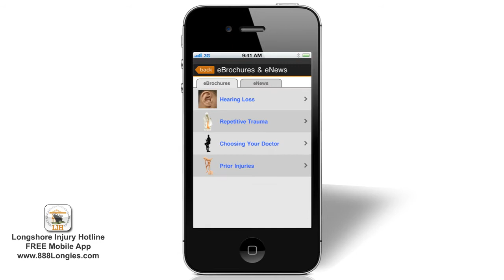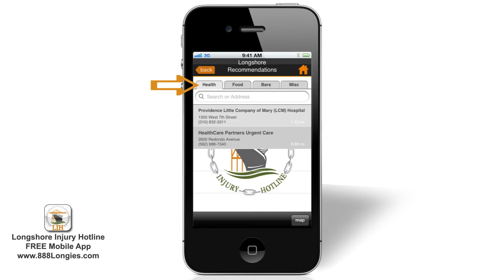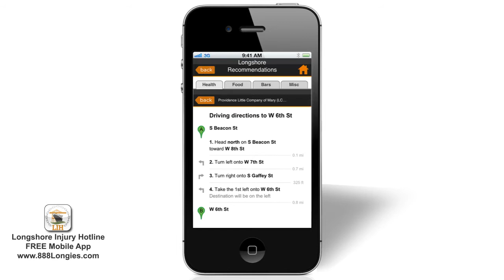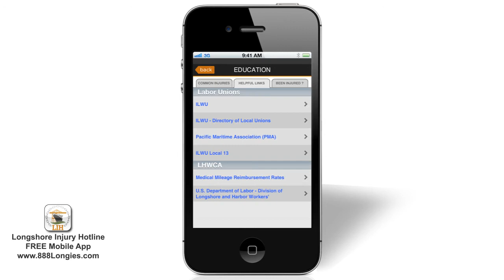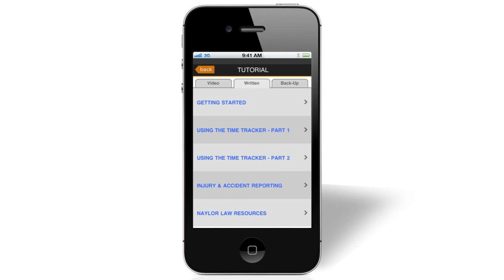Longshore Injury Hotline Mobile App Tutorial: Part 4 - Naylor Law and Longshore Act Resources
The Longshore Injury Hotline mobile app is the first 100% free, custom-built app for the Longshore community.  This comprehensive app allows longshore workers to track time, document injury information and learn about their Longshore Act rights.

In this video tutorial - Naylor Law & Longshore Act Resources - we'll review the Resources section of the app which hosts a library of information about your rights under the Longshore Act.

LONGSHORE INJURY HOTLINE MOBILE APP